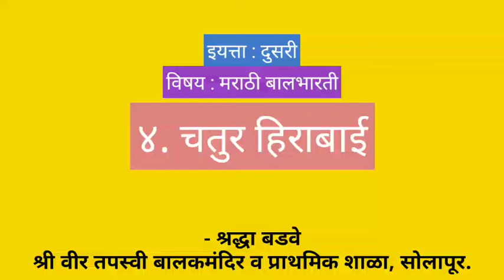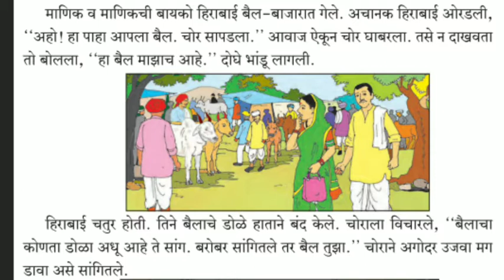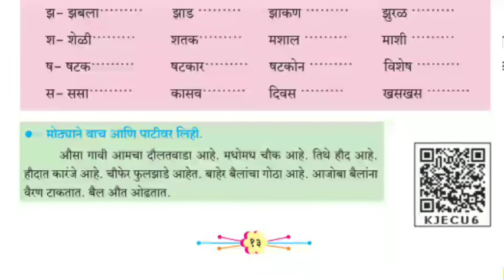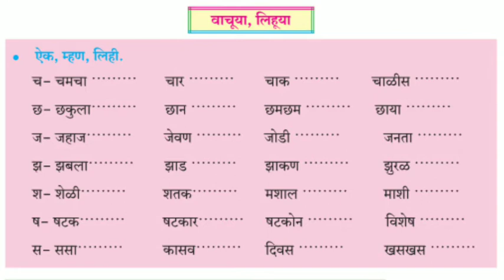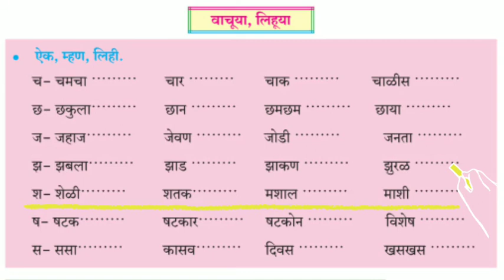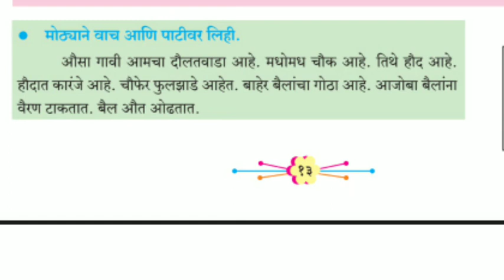इयत्ता:दुसरी भाषा:मराठी बालभारती ४. चतुर हिराबाई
इयत्ता: दुसरी  विषय मराठी बालभारती
४.चतुर हिराबाई
 ही एक सुंदर अशी बोधकथा आहे.
 गरीब शेतकरी त्याचा बैल हरवलेला असतो त्या बैलाच्या शोधाची ही एक सुंदर कथा.
 तुम्हाला नक्की आवडेल.

शिक्षिका : श्रद्धा बडवे
शाळा : श्री वीरतपस्वी बालकमंदिर व प्राथमिक शाळा, सोलापूर.